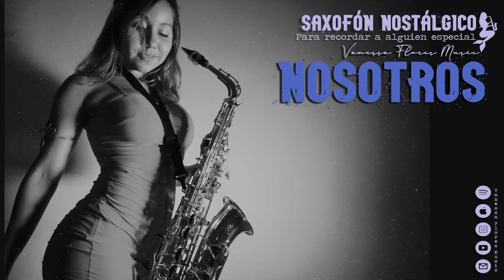NOSOTROS: Saxofón Nostálgico Para Recordar A Alguien Especial 🎷Vanessa Flores 🌺Siren Sax